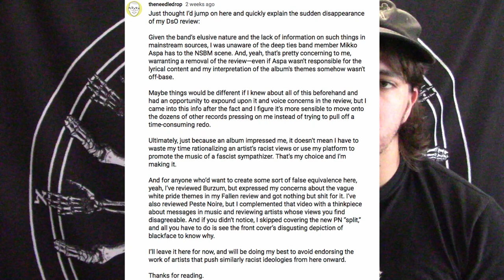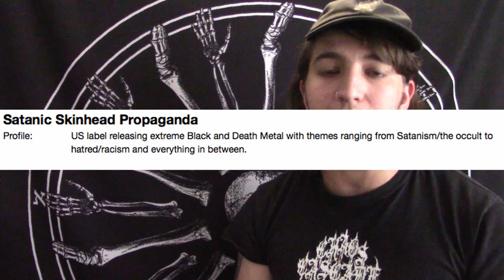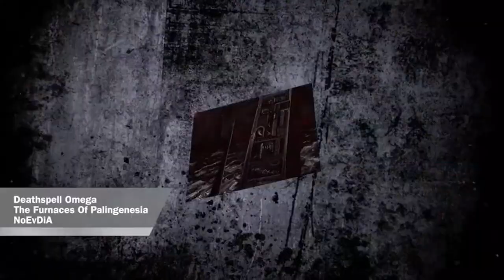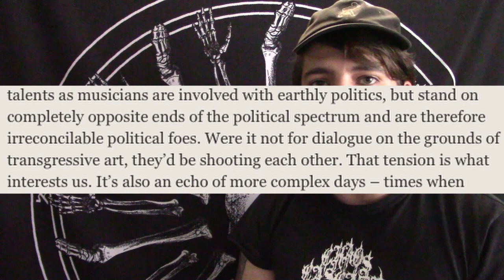Deathspell Omega Are NSBM ?????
The Interview with DSO